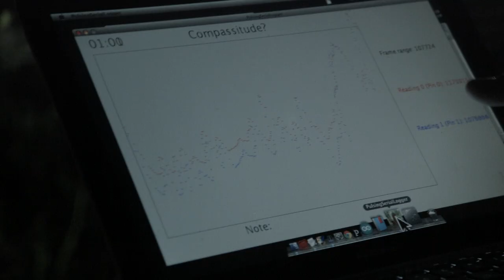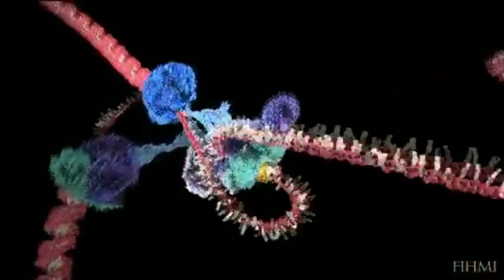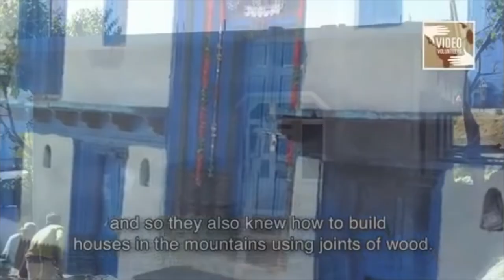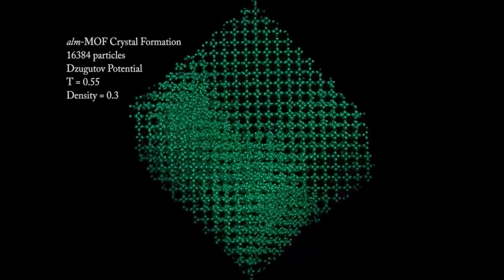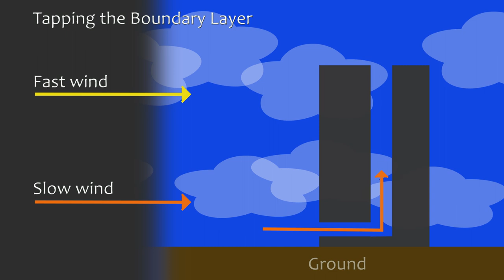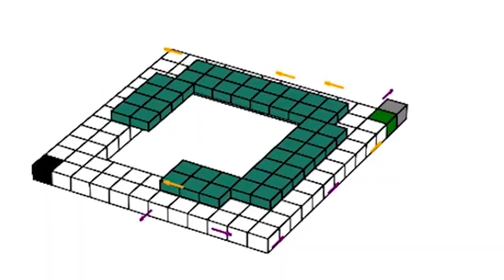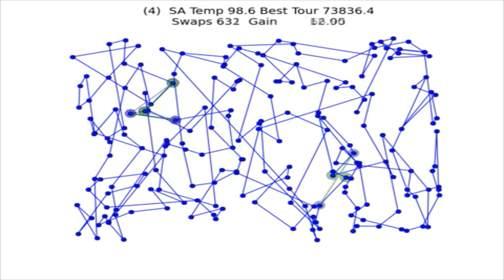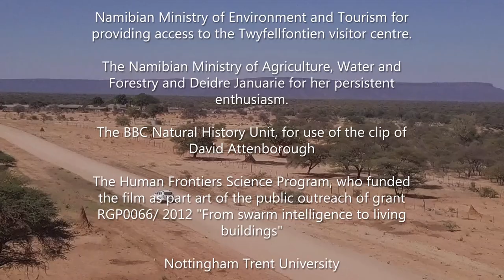A Moment of Convergence: how nature innovates through agents, swarms and algorithms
Beyond Biomimicry! We are at a threshold where technology and life converge, where living machines modify and adapt the environments that they construct and persist within.  Who is working at this frontier?  How are scientists, engineers, programmers, designers and biologists converging to capture organismal construction algorithms from nature and play them back to emerging swarm robotic and digital fabrication platforms, where the design of genotypes and their interaction with the physical environment, produce unique and persistent phenotypes.  What will this phenotechnology look like?
This is not biomimicry as mere inspiration, this is 'Hard Biomimicry', which bridges the gap between biological discovery and technology application.  Like social swarms, phenotech and phenofab devices will create and exist within adaptive boundaries, whether this is a heat exchanger for a racing car, an adaptive skin for a skyscraper or in-situ bone regeneration.  Phenotech will use feedback and learning between the genotype construction algorithm and the adaptive interface they construct (through stigmergy).
Why is this technology emerging now? Social swarms thrive where resource scarcity, competition and harsh environments must be regulated.   But where we could see this as disastrous for our own future, we now understand how social swarms share resources to integrate many functions into a single fabricated solution.  This is an aggressive process, something we have socially evolved beyond, but it is the perfect place for phenotech...